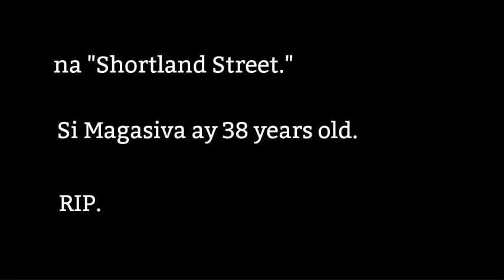Pumanaw Na Ang Aktor Na Si Pua Magasiva Ng Power Rangers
Pumanaw na ang aktor na si Pua Magasiva na gumanap sa isa sa mga bida ng Power Rangers.